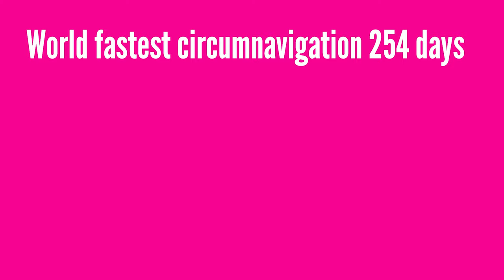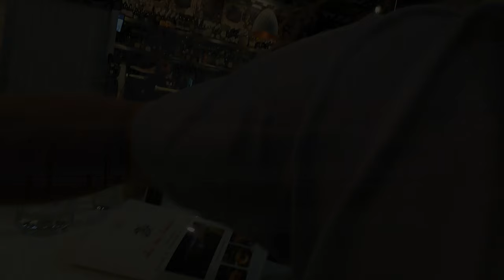I can't believe SHE DID IT Sailboat stories - Ep 169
When we first moved aboard our boat as liveaboard sailors we were 'helpfully' told by family that we wouldn't be able to sail across an ocean.
Several ocean crossings later we are pleased that we didn't let other peoples limitations stop us from living our dream.
Kayaker Bonnie Hancock had the same problem throughout her circumnavigation of Australia. Well meaning people telling her that her dream just can't be done. Last weekend Bonnie proved them all wrong when she paddled into Mermaid Beach to complete her epic voyage in world record breaking time.

Thank you to The Paddle of Aus crew for additional video footage

BITCOIN
bc1qds53n9tqepxvauqn9dygtczltyu6genkfp9a8a
ETHEREUM
0xB4Cb9e1Aa9c000055DAde5E077809B904EE34CDD
CARDANO
addr1q9xw6hjjqlad7av2k6facn0277u3q4tylrpyev9x9zs54vjva409ypl6ma6c4d5nm3x74aaezp2kf7xzfjc2v29pf2eqrf7zaz
Dash
Xh5xLgH4oQ4pwM6V3d9r96A52R6ckereTz
DOGE
DQGxY6Cak3AuuihR8R7iQHNcBp25z9WnMa